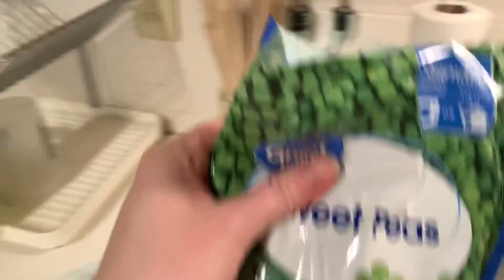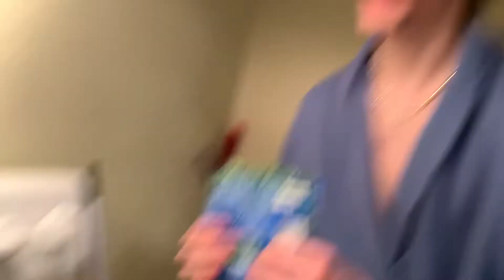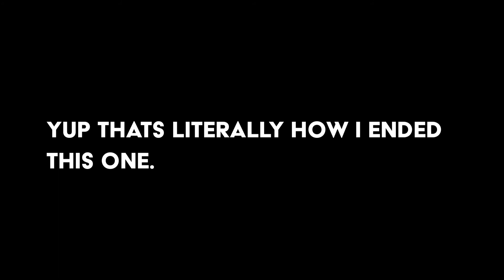the sacred carbonara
guess whos back.. back again...

this vlog was weird but i hope you like it. ok see you all again soon love you
Intro: